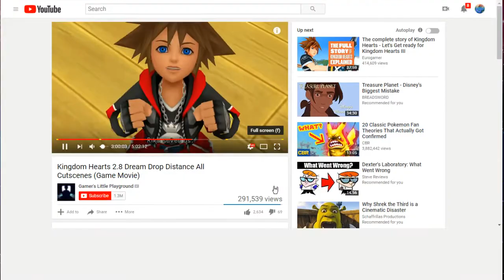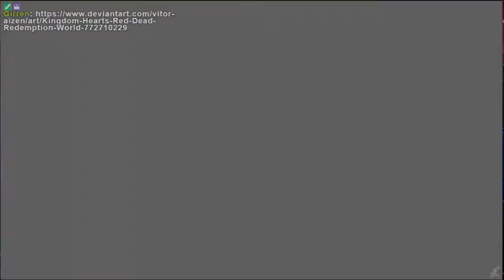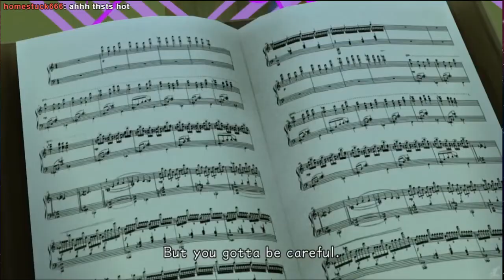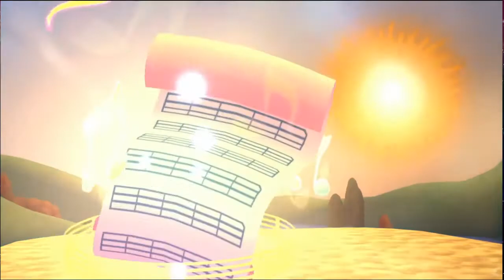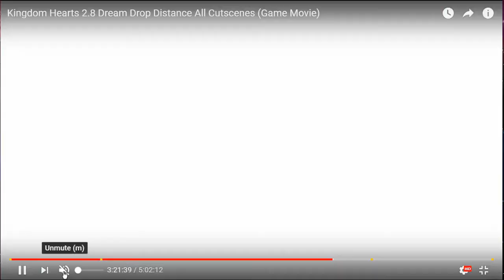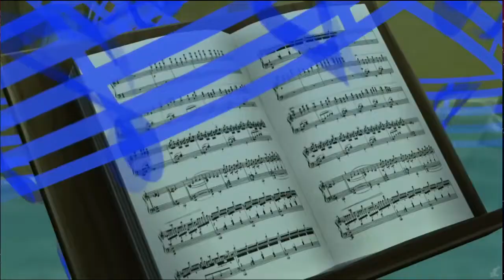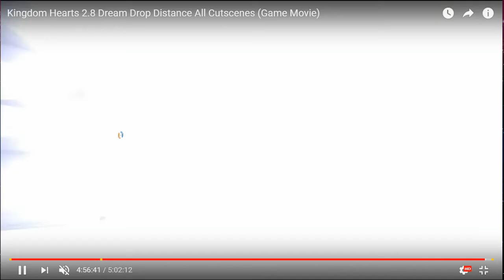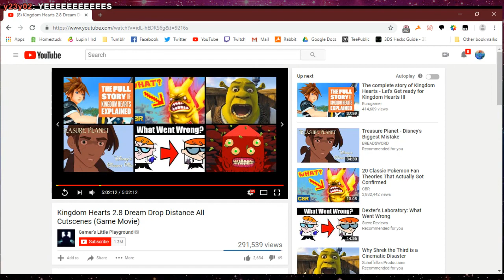Ryan watches Kingdom Hearts: Dream Drop Distance! Part 2 (Finale)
.what